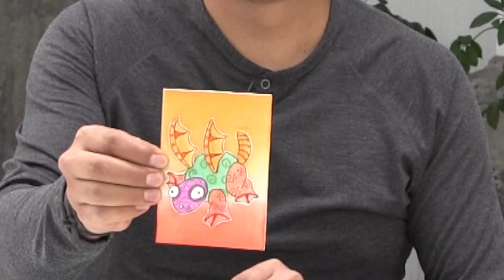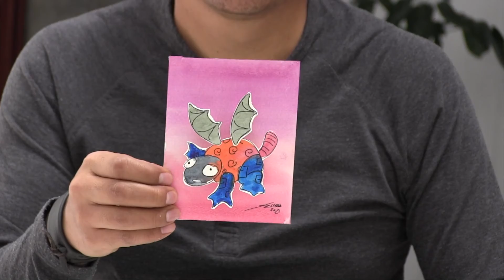Acuarela en 3D, sesión 4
“Acuarela en 3D”
Imparte: Ricardo Zaldívar

Si te está gustando la técnica tridimensional, entonces te encantará la cuarta sesión de este taller en la que pintarás un alebrije mediante el análisis de sus formas. ¡Estará increíble!